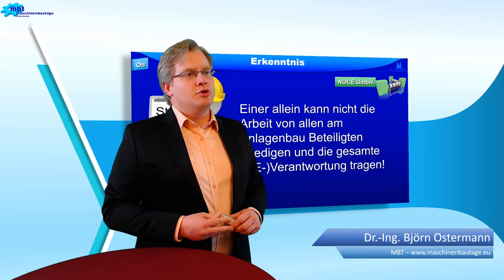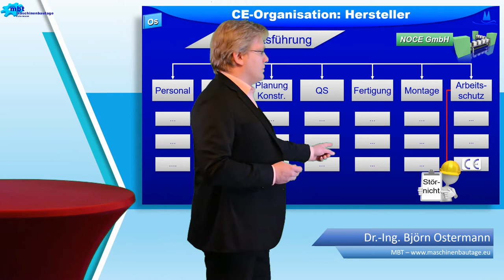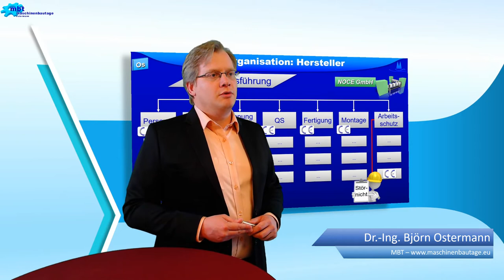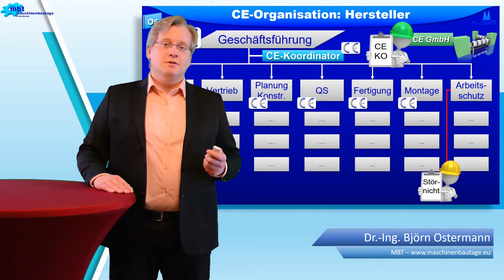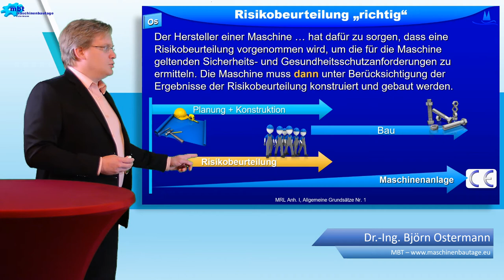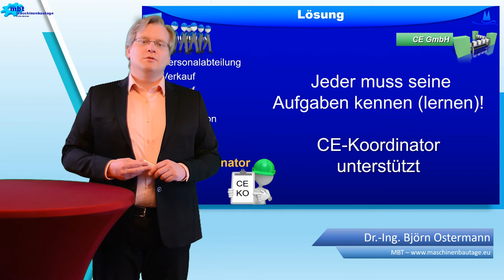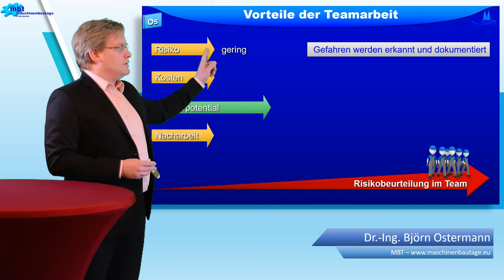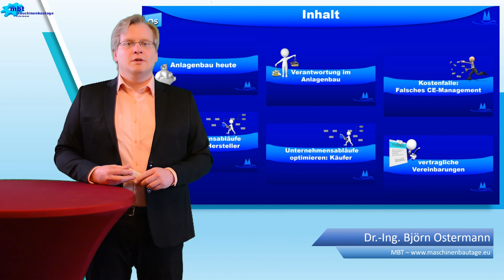Resposibility Management im Anlagenbau Teil 4/6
Seit über 10 Jahren erläutert die MBT die Koordination von CE im Unternehmen.
Die CExpert hat darauf geantwortet und die Ausbildung zum CE-Koordinator erschaffen.

Dieser Vortrag erläutert, warum die Koordinierung von CE im Unternehmen wichtig ist und warum eine falsche / fehlende Koordinierung Geld kostet.

Dieses Video ist lediglich als einführende, allgemeine Information gedacht. Daher kann es auch nicht den Anspruch auf Vollständigkeit und Rechtsverbindlichkeit erheben. Haftungs- und Regressansprüche jeder Art sind im Rahmen des gesetzlich Zulässigen ausgeschlossen.